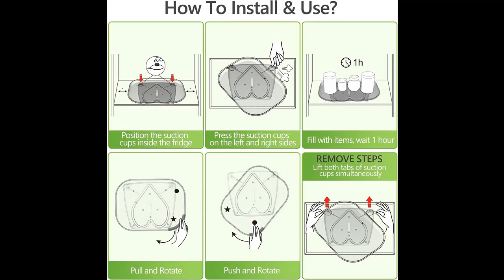LAMU Square Lazy Susan Turntable Organizer for Refrigerator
Features Highlight✔️LAMU Square Lazy Susan Turntable Organizer for Refrigerator, 15.67'' Rectangle Lazy Susan Clear Fridge Organizers and Storage for Cabinet, Pantry, Countertop, Table

Why we recommend for you?
Find features you are looking for.
All details you need for example features (highlight), specifications, etc.
We don't want you to miss out on item with you searching!

LAMU Square Lazy Susan Turntable Organizer for Refrigerator, 15.67'' Rectangle Lazy Susan Clear Fridge Organizers and Storage for Cabinet, Pantry, Countertop, Table